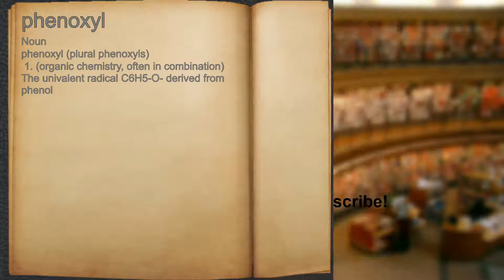What does phenoxyl mean?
A spoken definition of phenoxyl.

Intro Sound:
Typewriter - Tamskp